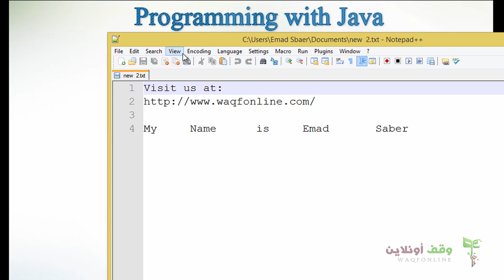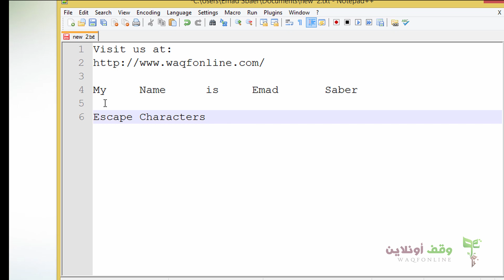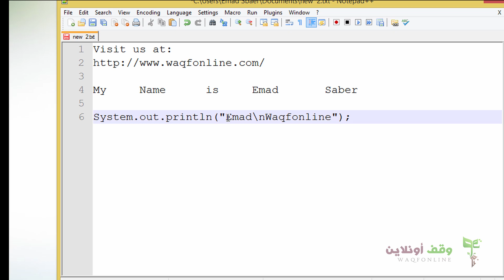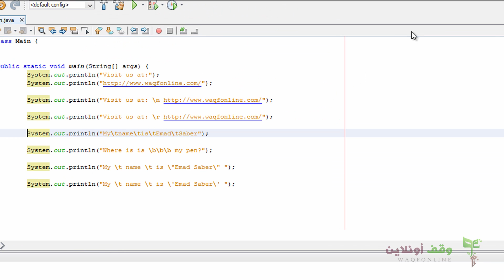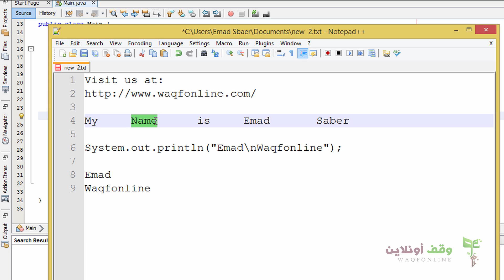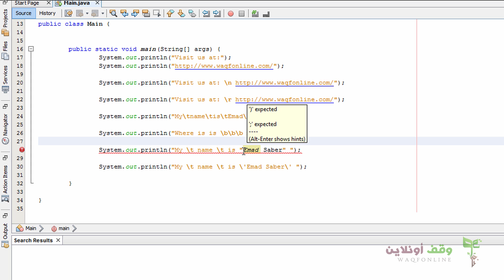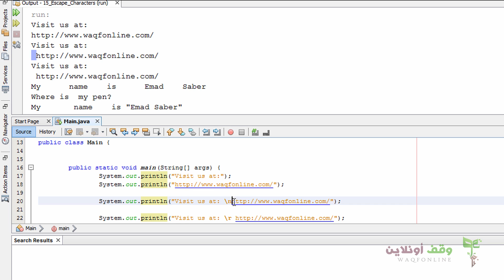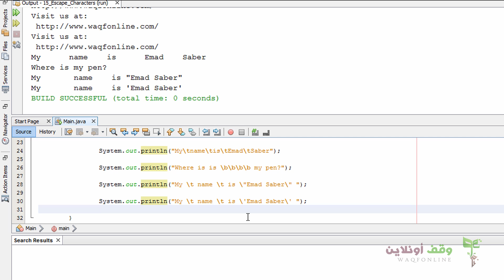Java SE 15 Escape Characters